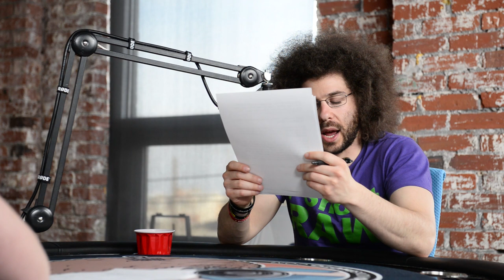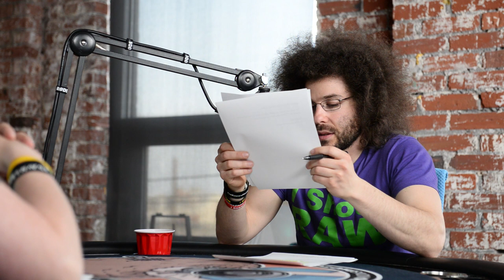KEN Rockwell is Dangerous to Photography: FroKnowsPhoto RAWtalk #082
Click Here for the Ken Rockwell Rant 39:13

I have not RANTED on Ken Rockwell in a long while for a few reasons.  But after reading his latest so called "educational" set up for the Nikon D3300 I finally had enough.  You will find out what he said during the podcast but in my option it's poisonous and dangerous to new photographers.  The information he is giving is going to leave many beginners blaming their cameras for bad pictures since he says "the Nikon D3300 can't take a bad picture".  Keep an ear out for the rant.

My new Herman Miller chair has landed and all I can say is go take a look on their website to see the types of chairs they have.  As photographers a majority of our time is spent in front of the computer yet we generally have crappy chairs to sit in.  We spend good money on quality gear why skimp out on the chair we sit in.

Did you photograph the blood moon?  I guess I kind o front on an article named The 30 Best Instagam Blood Moon Photos.  You know how people say it's not the gear is the photographer well that's not true when you are trying to shoot the moon.

I had a chance to watch the Vivian Maier documentary and I do recommend that if it's playing in your city that you take some time to check it out.

We round out the show with FLYING SOLO and a spin of the Wheel of FRO!

I want to thank AllensCamera.com, RODE Microphones, ATOMOS, Herman Miller and YOU.